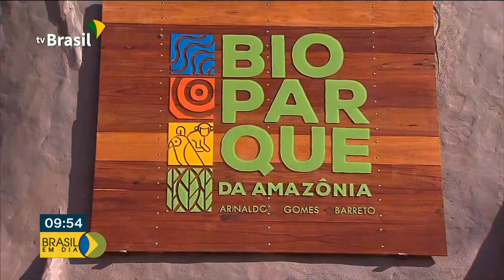BioParque da Amazônia é reaberto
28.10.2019 - Foi reaberto em Macapá, no Amapá, o BioParque da Amazônia, um complexo de pesquisa e turismo sustentável.O então presidente em exercício, Davi Alcolumbre, participou do evento